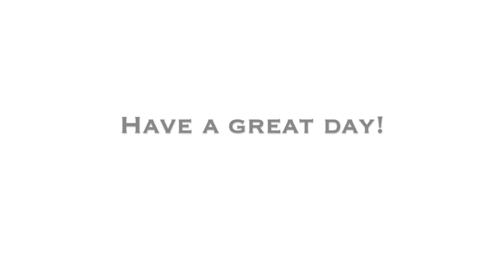Wake up & Sing - 1st June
A few songs for children to sing and dance to this morning (or whenever)